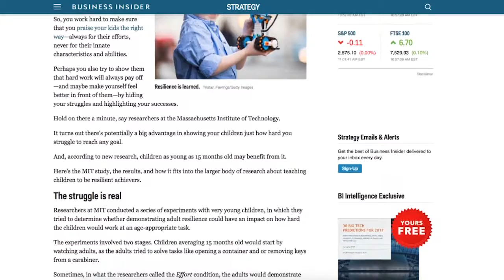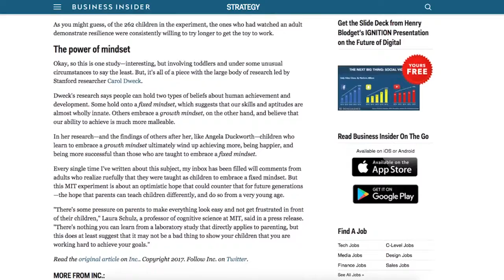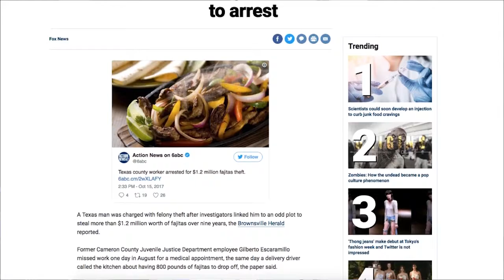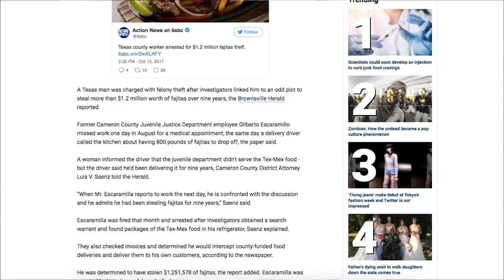Struggling & Smuggling | Second Shot - Episode 39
When should your kids learn that life is hard? Heath and a very special guest discuss a new study that suggests it should be as soon as possible. Do you make life too easy for your children? Also, the Tex-Mex heist of the century, and how improv can improve your company.